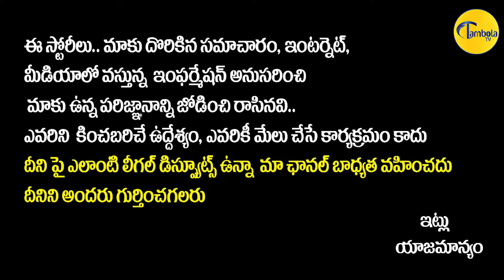కెసిఆర్ కాదని పిచ్చి పిచ్చి వేషాలు వేస్తే | BSP Party Leaders Demand For Double Bed Room | TambolaTV